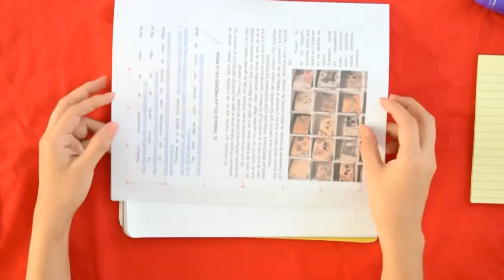ORGANIZA TUS EXAMENES | Jeny Apio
BIENVENIDO!! MÁS INFORMACIÓN DEL VIDEO:
En este nuevo video les voy a explicar la forma en la que yo me organizaba para la temporada de exámenes, es un cuadro simple en el que he agregado en el segundo video de BULLET JOURNAL PARA ESTUDIANTES

Cámara: Nikon 5300
Lente: 18-55mm
Lugar: México